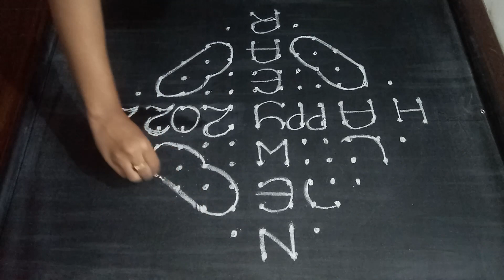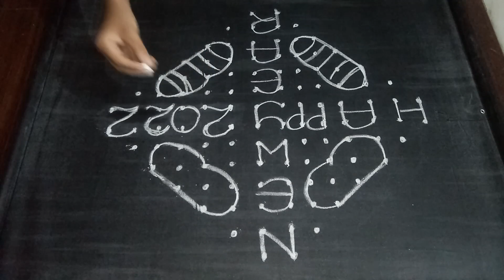2022 muggulu//new year muggulu 2022//2022 rangoli//happy new year 2022 muggulu